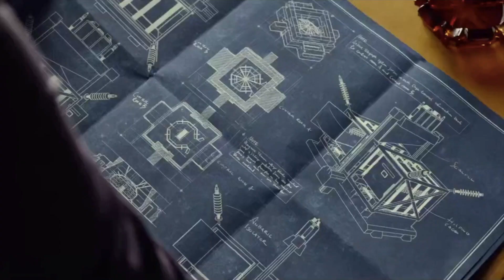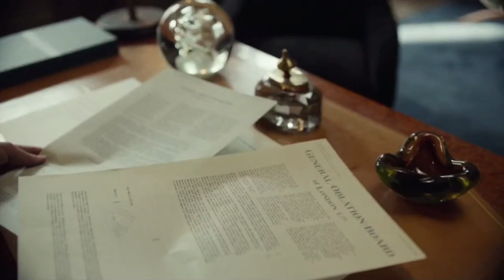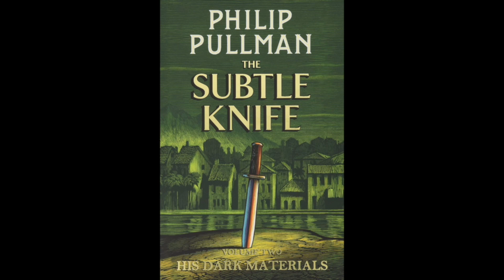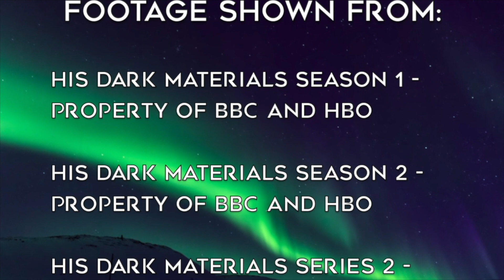The Failed Storytelling of His Dark Materials: Season 2 [RE-UPLOAD]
This is my second attempt to upload this video.

Copyright:
His Dark Materials - Episode 1, BBC and HBO